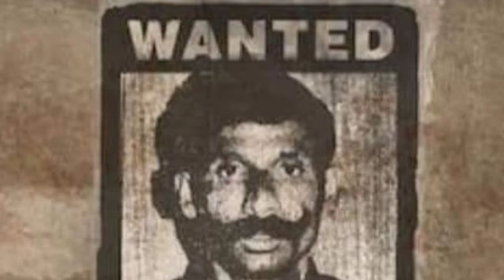The Hunt For Veerappan |English Documentary Review |Ajay Pallikkara |Netflix